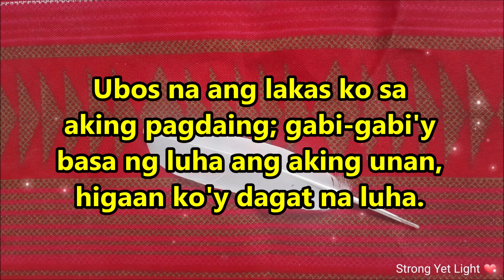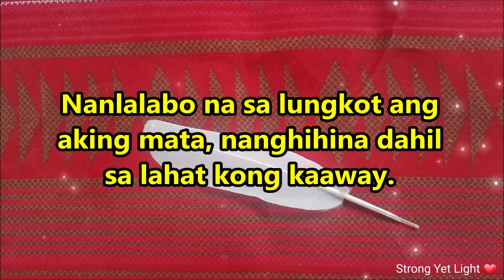SALMO 6: PANALANGIN SA PANAHON NG LIGALIG | Strong Yet Light | Philippines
May this inspire you in your faith journey with God today!

Click $UPER THANK$ and be our PARTNER in spreading God's love and light!